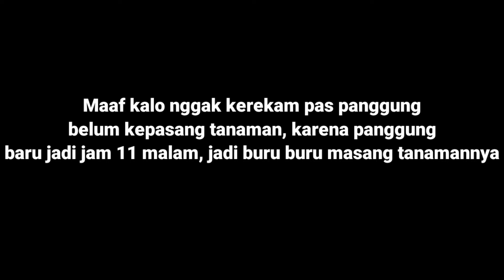Dekorasi taman || PONDOK BUNGA REMBANG